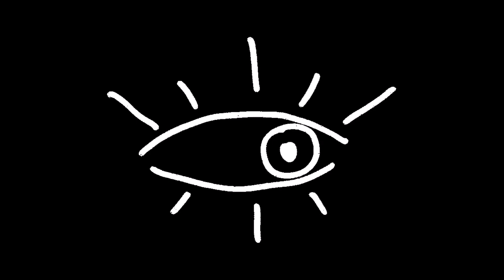HAPPY WORLD ENVIRONMENT DAY! SAVE NATURE.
(Dünya çevre gününü kutlu olsun)

Don't turn nature into yourself
(Doğayı kendinize çevirme)

Be like nature...
(Doğa gibi ol)

More information...